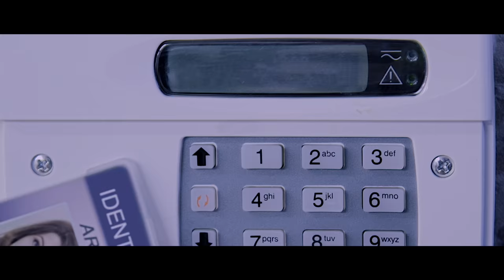Committed | Short Heist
Four men, one final and complicated task. The daring heist that could change one of their lives forever.

Bad Rum Productions presents: Committed

This short film comes from Bad Rum, an independent production company that specialise in short films and promotional videos.